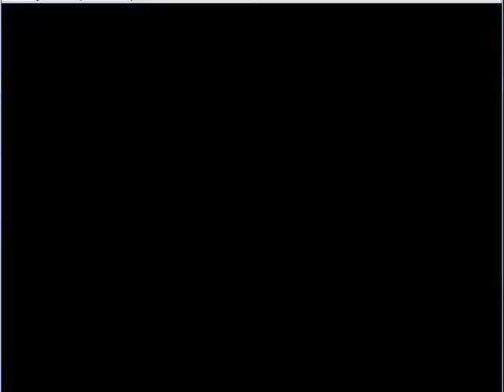Let's Versus and Die - Mario Party Part 2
This is the part where we inevitably fail. It was a good run though. We laughed, we cried, we got some stars.

VideoGameStupid - Wario
Xentoku - Donkey Kong